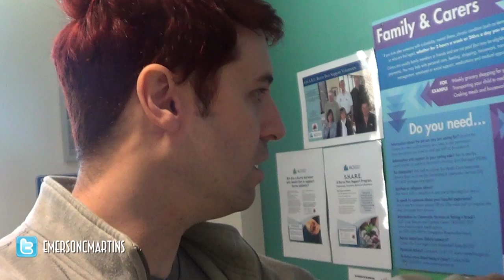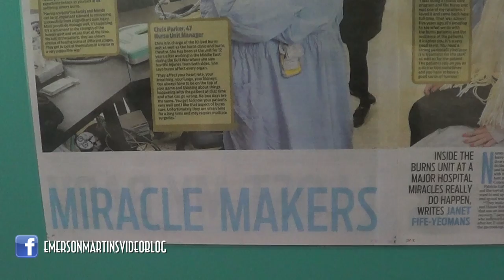Falando sobre tudo e sobre nada - EMVB - Emerson Martins Video Blog 2013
Nesse vídeo Emerson filosofa e fala sobre coisas que habitam o seu pensamento.
Coisas que talvez até não tenham uma explicação no presente, mas quem sabe no futuro??

Site do Hospital:
Concord Repatriation General Hospital